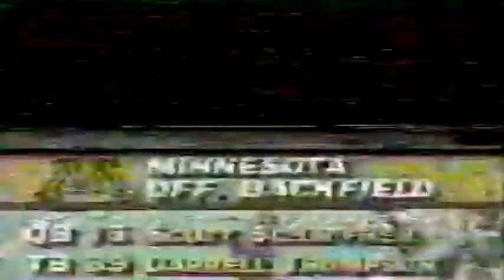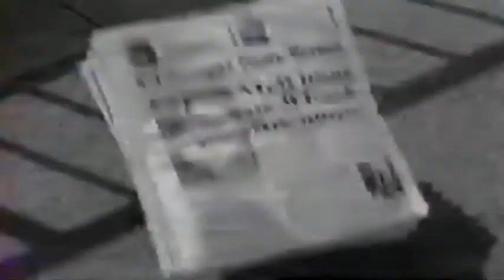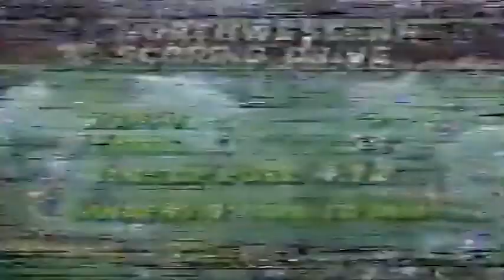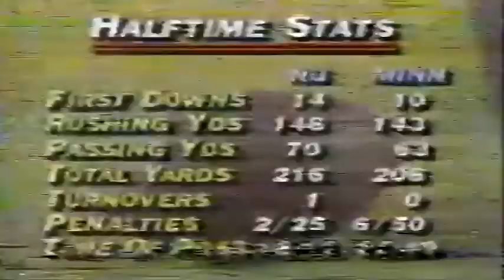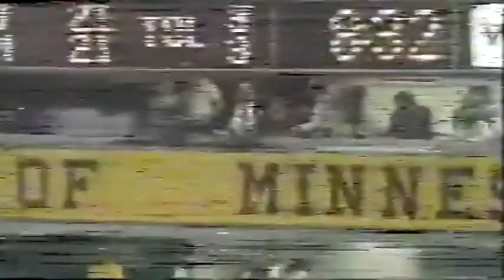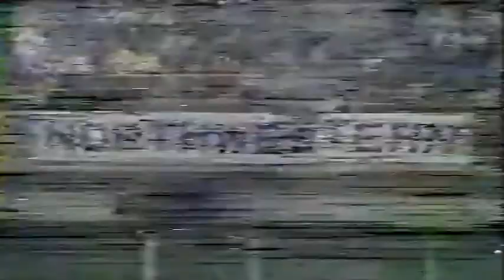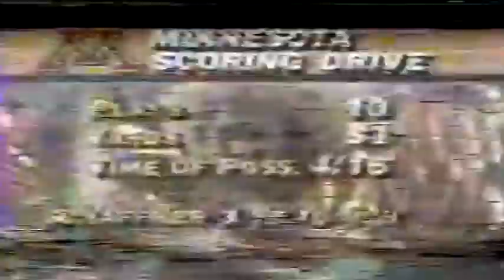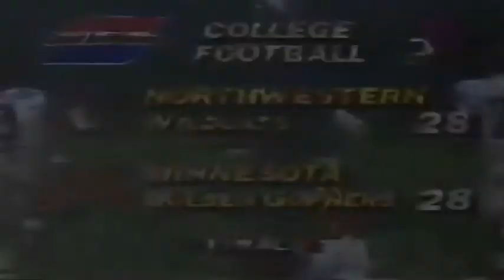October 8, 1988 - Northwestern @ Minnesota